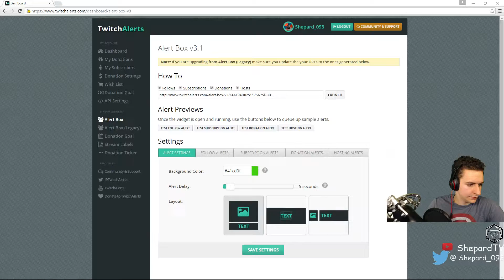Lets Play Kotor (live!) (Part 5)